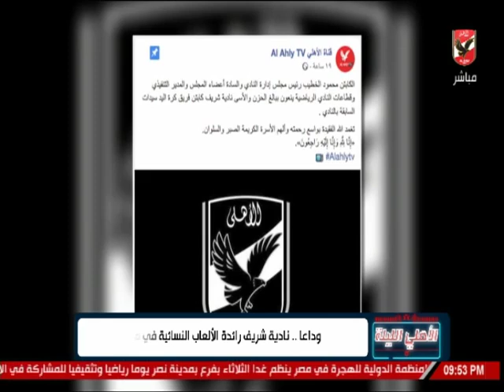لقاء مع ياسر داوود رئيس جهاز العاب القوى بالنادي الاهلي وذكرياته مع نادية شريف.